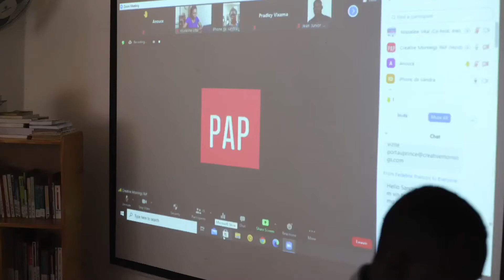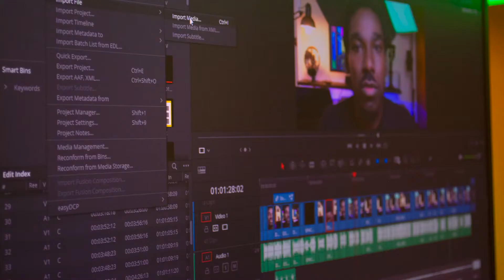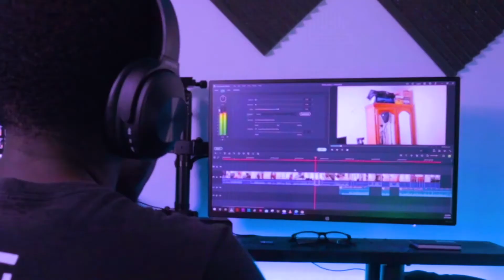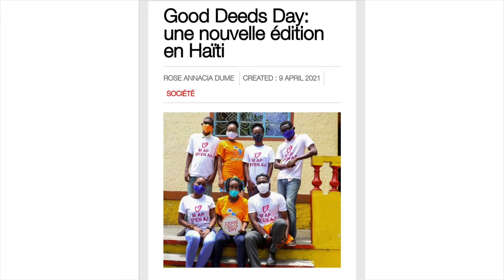Samuel Polidor Accius : Atteindre Sa Liberte Creative Monumentale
Samuel Polidor Accius at CreativeMornings Port-au-Prince, Feb 25, 2022. Free events like this one are hosted every month in dozens of cities. Discover hundreds of talks from the world's creative community